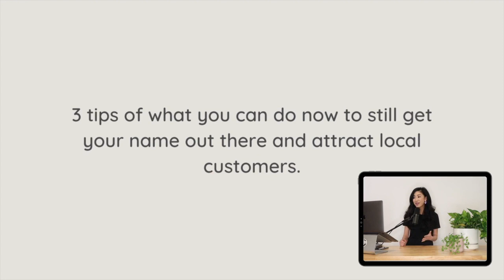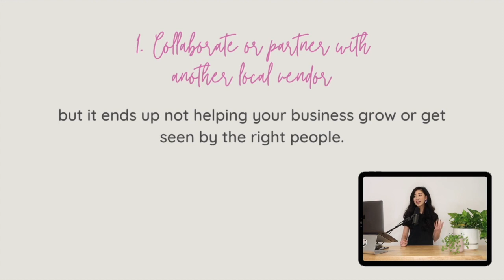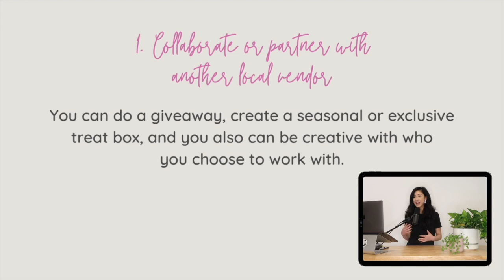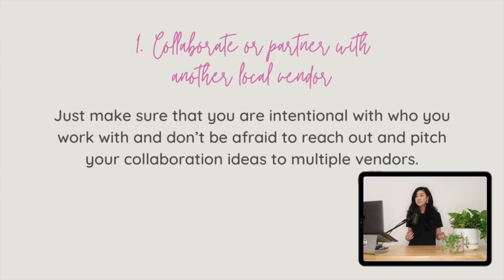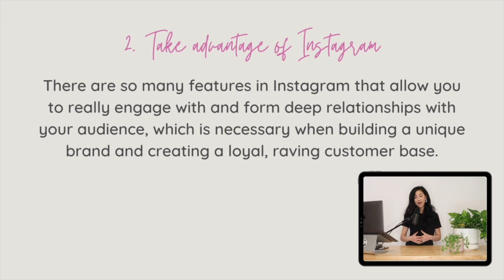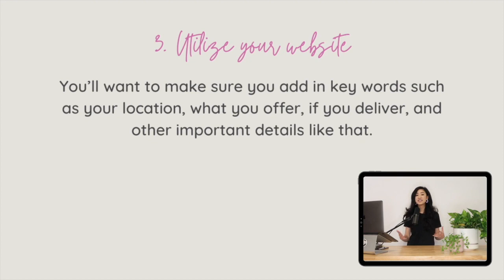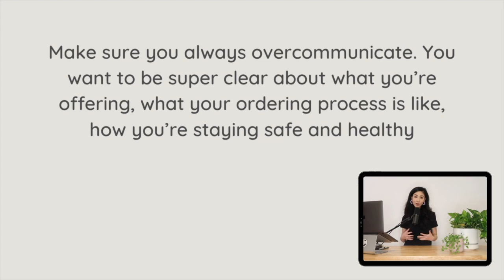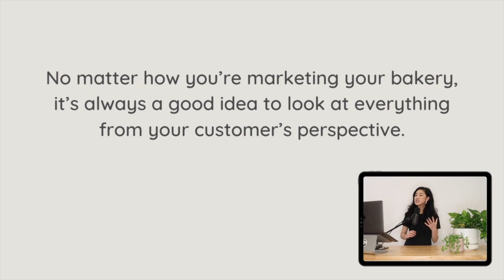How to Market your Bakery During a Pandemic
We all know the year 2020 has challenged us to reevaluate how we market our bakery.  We can’t do as many in person events nowadays and depending on where you live, there may be restrictions on where and how you can sell.  So I’m going to go into 3 tips of what you can do now to still get your name out there and attract local customers.

ABOUT ME:

Hey! I'm Amanda Jonsay and I help home bakers start and grow their business without anxiety and overwhelm.